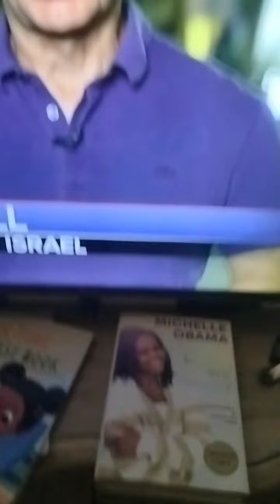All TV this is so draining Please help everybody. Pray for everybody Unity for all Religion